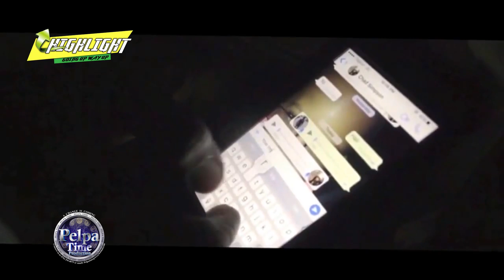Real V.I di first Dancehall & Reggae artist in a wheelchair, highlight new project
Entertainment & NEWS
HOW TO